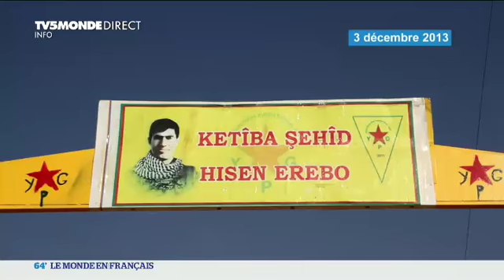Interview Exclusive! Loup Bureau, enfin libre, après 51 jours de détention en Turquie...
Après 51 jours de détention en Turquie et 5 jours après sa libération et son retour à Paris, le journaliste français Loup Bureau parle ! Il accorde un entretien exclusif à TV5Monde.
Ses craintes, ses doutes, ses espoirs, ses combats... Enfin soulagé, il se confie et témoigne sur le plateau de notre "64 Minutes le monde en français" sur TV5 Monde.